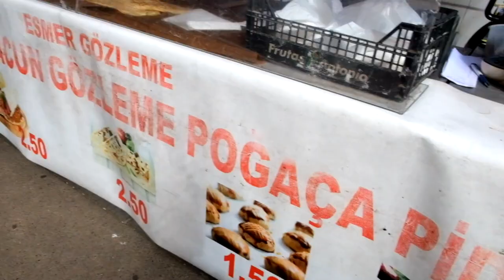5 top vegetarians recipes and tips - gourmet style - from a French Chef 👨🏻‍🍳 ENG SUBS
Hello my Gourmets !
This video is full of recipes with great techniques and tips. After that, you can show off at home !
It was amazing to spend these moments with the Chef Alexandre Matthieu !
He is not currently working because of the covid situation (restaurants closed) but it is possible to follow him on instagram:

An article that summarizes his background until 2018.
Since then, he brought a nice touch to Lavinia at Geneva.

So, have fun with these recipes and I will see if you take on the challenge 😁

A big thanks also to the artisans from the Annelasse market who agreed to be on film!

You can also comment if you have any question regarding the recipe 👌